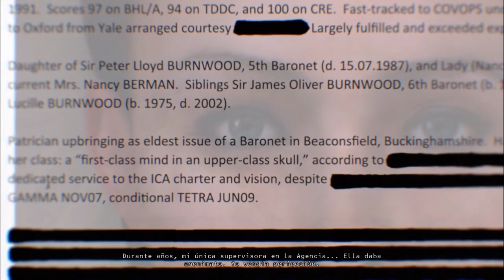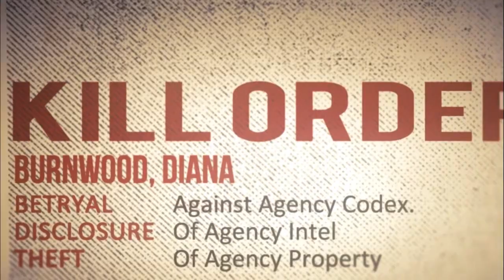Hitman Absolution | Let's Play en Español | Misión 1: Un Contrato Personal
Bienvenidos a el Let's Play Hitman Absolution. Este gameplay está grabado en PC HD 720p

HITMAN ABSOLUTION sigue los pasos del asesino original mientras trabaja en su contrato más personal hasta la fecha. Traicionado por la Agencia y buscado por la policía, el Agente 47 se ve abocado a la búsqueda de la redención en un mundo corrupto y retorcido.

*PUNTOS IMPORTANTES*

-Mis Let's Play NO son guías, ni Walkthroughs.
Son solo mis experiencias jugando y disfrutando de los videojuegos, asín que no esperes encontrar una forma rápida de pasarte el juego, solo disfruta como yo lo hago.

-En mis vídeos solo trato de divertirme, yo mismo ante todo, y que todo aquel que vea los vídeos pase un rato entretenido.

Esto no significa que no me deis consejos sobre el juego pues para la próxima vez que me lo pase me vendrán muy bien ^^

-No busco pasarme el juego al 100% ni a la máxima dificultad, ante todo quiero divertirme y disfrutar del juego.
Pero mi forma de jugar es lenta, examinando todos los rincones y haciendo las máximas misiones posibles -secundarias-.
Si mi forma de jugar no te agrada, no intentes que juegue cómo tu quieres. Cada uno siente los videojuegos de manerta diferente ;)

-Si mi contenido no te agrada, porque no te guste el juego o la forma de jugarlo, simplemente no veas el vídeo o desuscríbete.

-No permitiré que se haga spoiler en este canal de ninguno de los juegos que se están subiendo. Cualquiera que haga spoiler, será directamente bloqueado.
Pienso que el spoiler es destrozar la experiencia que te brindá un videojuego.

-No permitiré insultos ni nada despectivo. Lo más importante para mí es que halla un buen rollo entre todos nosotros y que nos ayudemos mutuamente.
Por lo tanto bloquearé a cualquier persona que rompa este respeto.

Carm Gamer Let's Play